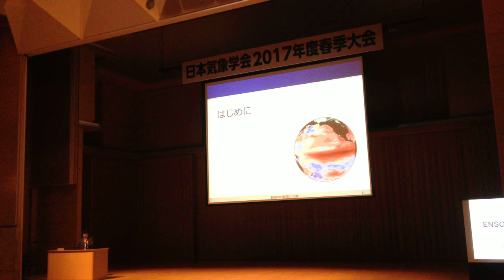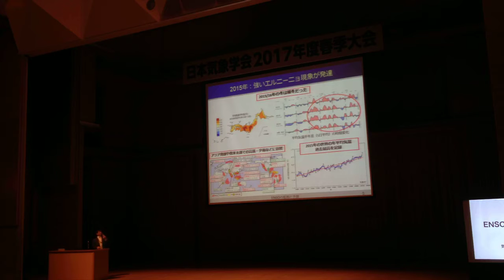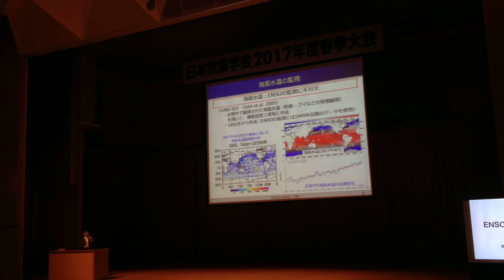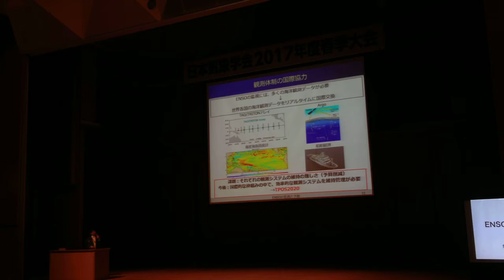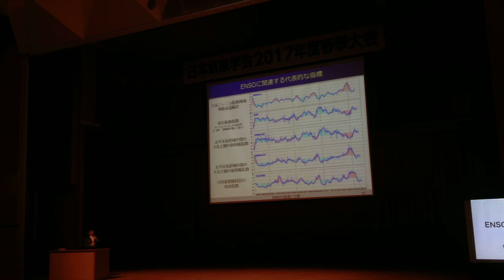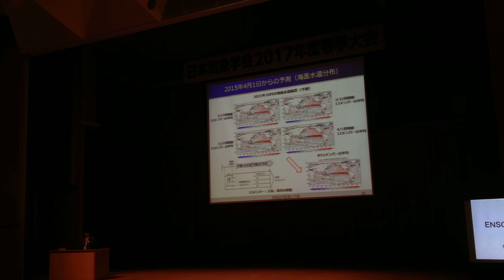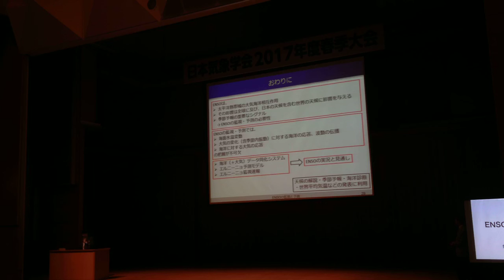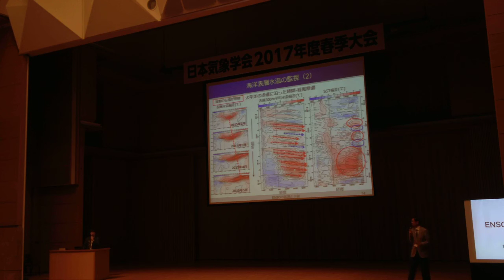ENSOの監視と予測 安田珠機 MSJ2017 公開シンポジウム「最新の気象学が描き出す多彩な大気海洋結合現象」